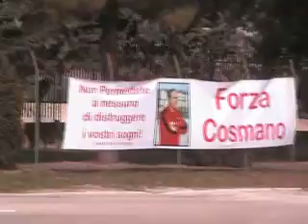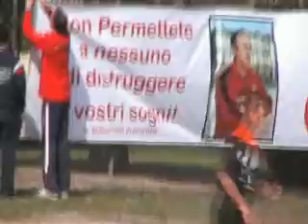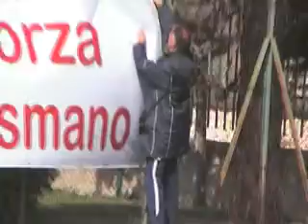cosmano-manfredonia.mpg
Allievi regionali
04/03/2012
Cosmano-Manfredonia 4-1
Reti: Pepe (3), autorete